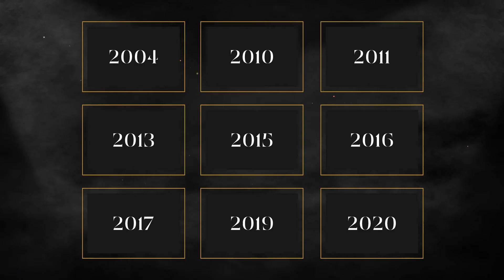It's Valorant v Overwatch. Who knows more about esports? Head-to-Head with Yinsu Collins v Jaws | #4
The Head-to-Head is a competition series featuring big names of the esports industry that goes live at the Esports Awards Spotlight Shows throughout the year.

Can you guess who is taking this one home?